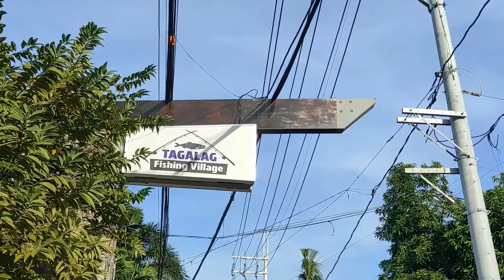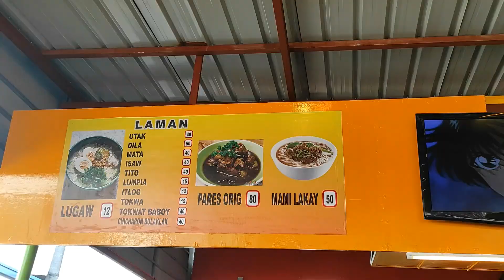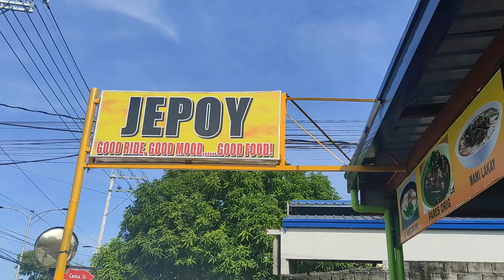Morning walk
morning exercise then eating hot lugaw after